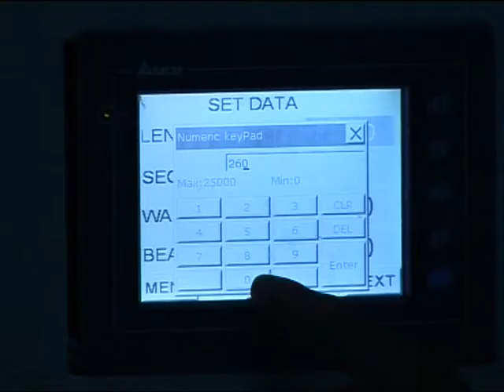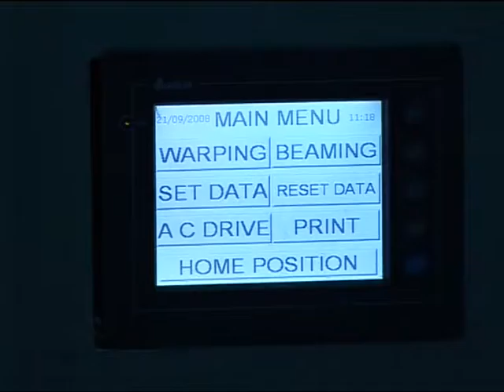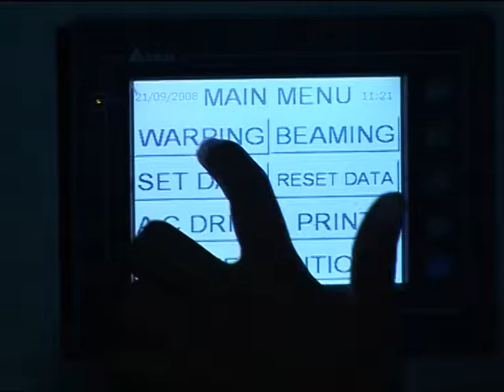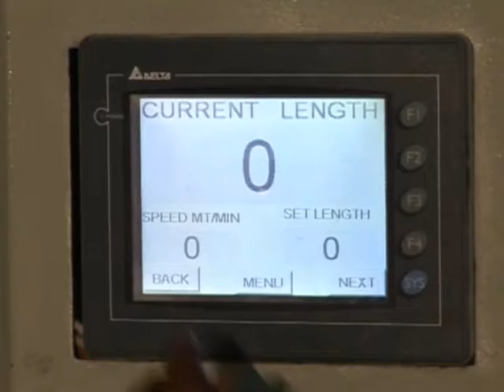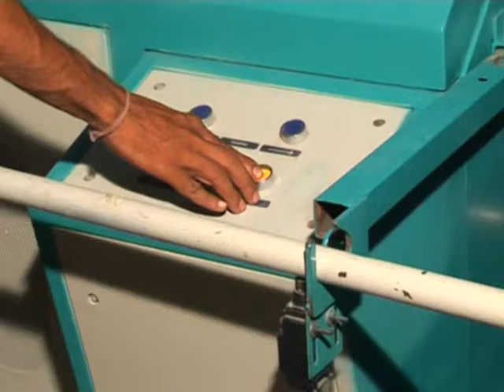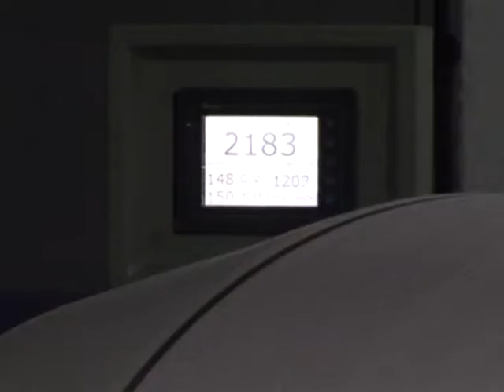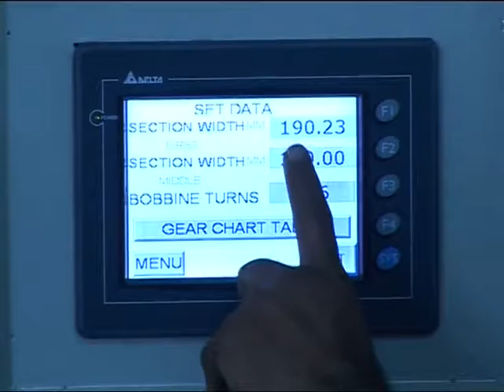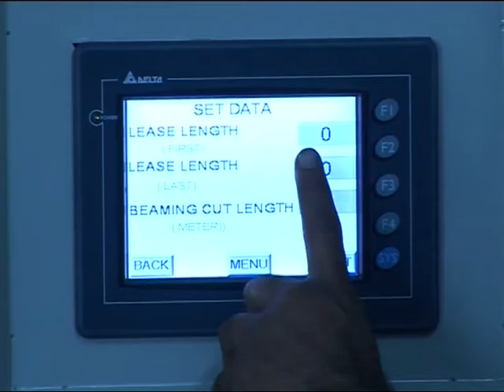SECTIONAL WARPING MACHINE